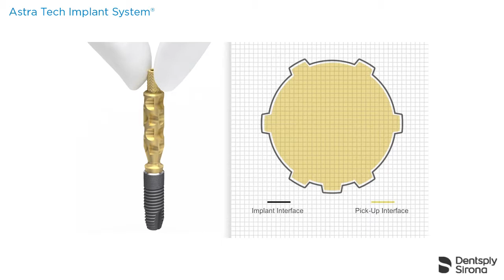Implant Pick-Up Design EV – Impression taking procedure | Dentsply Sirona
Video clip - Showing impression taking procedure using Implant Pick-Up Design EV, Astra Tech Implant System™ EV